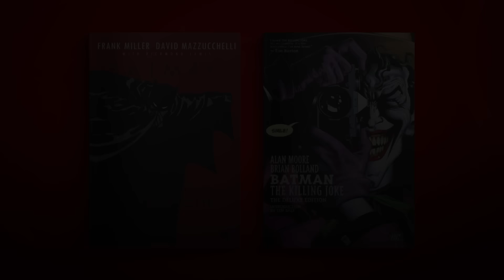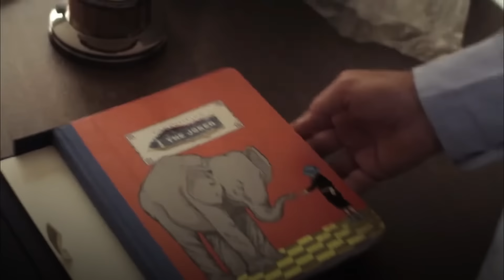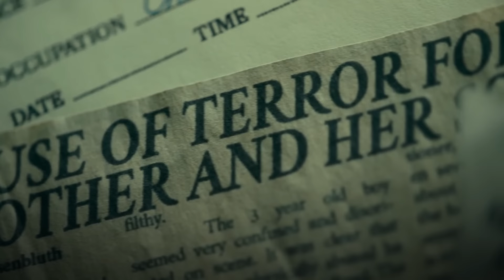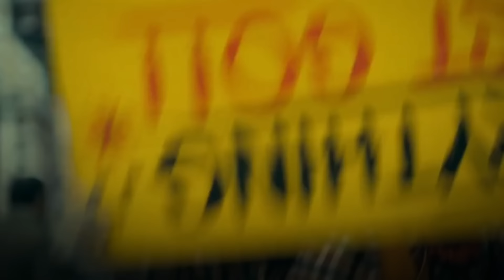Heath Ledger vs Joaquin Phoenix ¿Quién fue mejor Joker? - The Top Comics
¿Qué actor hizo un mejor trabajo como Guasón? ¿Podremos decidir?